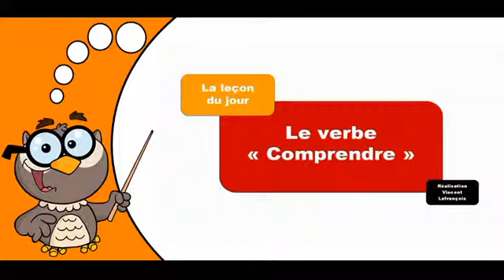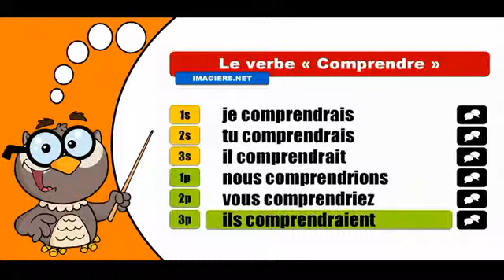學習法語共軛 # Comprendre # Conditionnel Présent